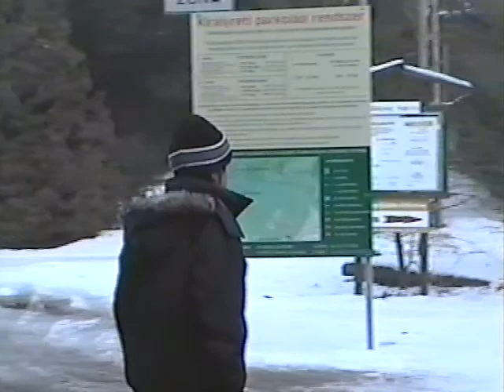Szokolya 2008 jan 12 Telen1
Sítúra, Szokolya 2008 január 12. Fiam, Szilveszter, és oszlopos barátom, Árpád de Tóth társaságában sielgetünk a Börzsöny-hegységben, pontosan: Szokolyánál.

Con mio figlio, Silvio, e il con mio ragazzo, Árpád Tóth, siamo sciatore un poco in montagna  Börzsöny, nella citá, Szokolya.